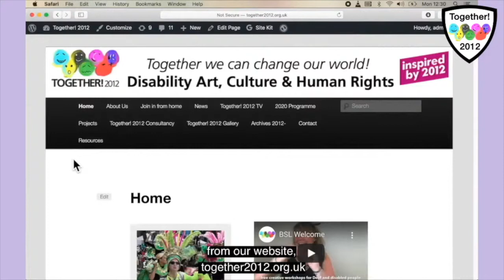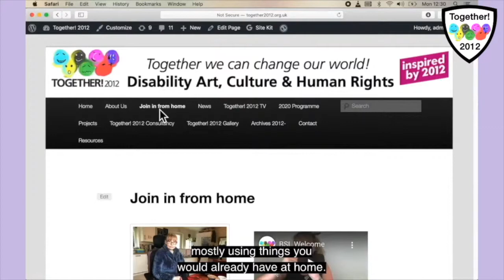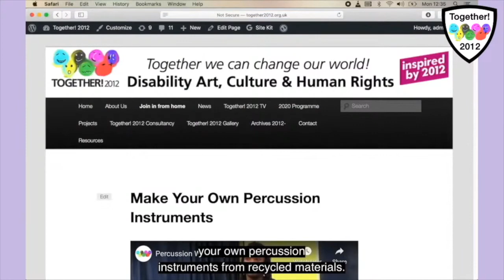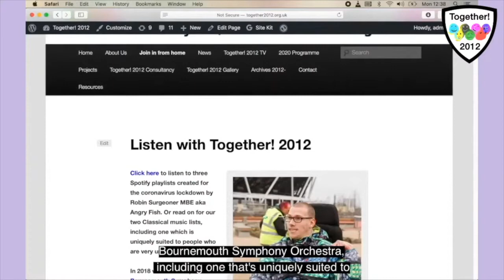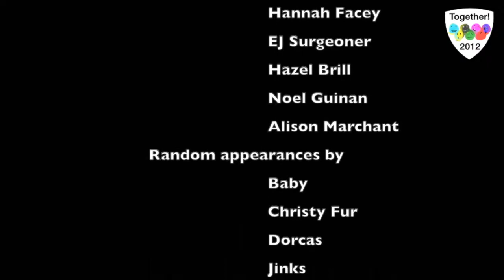Together Unlocked! 5 February 2021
Do not adjust your sets! This episode of Together Unlocked! had streaming issues. With Dressing Up to Go Out to Stay In, Art Club, Something for the Weekend, chat, live music and more.

Together Unlocked! is a Disability Art and chat show hosted by Disabled artists Ju Gosling aka ju90 and Julie Newman from East London, and Josh Surgeoner and Robin Surgeoner aka Angry Fish from Birmingham, plus writer-in-residence Penny Pepper from Hastings. Associate drama company Act Up! Newham contribute content each week; and random appearances are made by anarchic pets from across the UK and beyond.